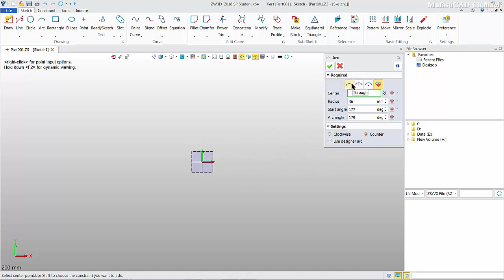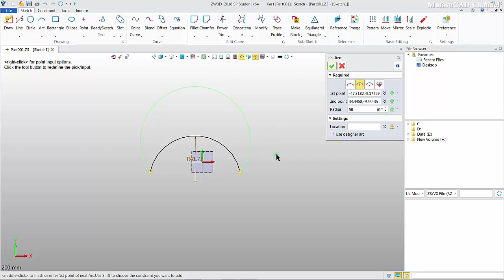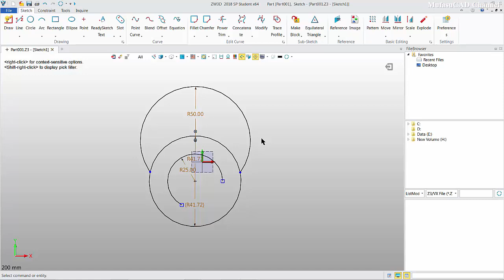ZW3D Arc Command Basic Tutorial For Beginner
Learn ZW3D basic tutorial for beginner how to use arc command from 4 options, check it out!!!